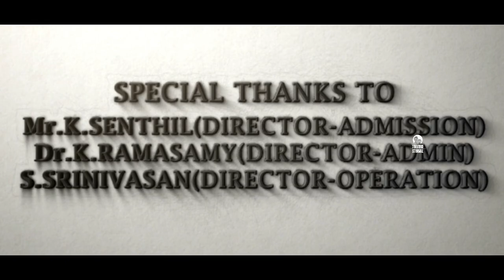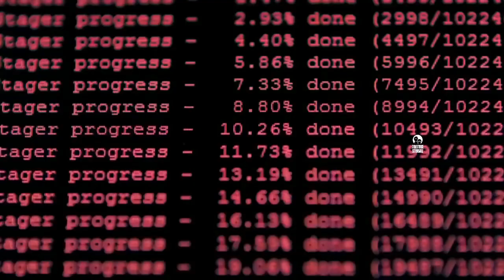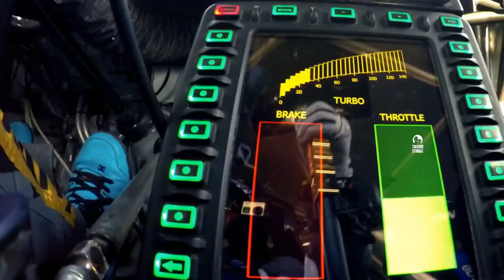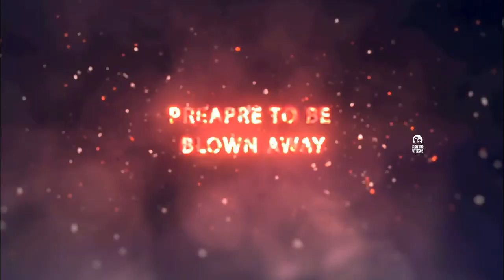TECHFINIX'18-2.0 Teaser-uncut|PAAVAI ENGINEERING COLLEGE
or leave us a personal message here and we will remove your material right away.

We don't use this audios to make money from it.Its just for the presentation.
GNYABAGAM VARUGIRADHA VISHWAROOPAM - ARVIND SRINIVAS,SARATH SANTHOSH
Sound recording
0:05 - 0:50
Rain Fight - Santhosh Narayanan
Sound recording
4:40 - 5:41
 Buccaneer Island No Choir - Brand X Theatrical Music - Brand X Music Theatrical
Sound recording
0:51 - 2:37